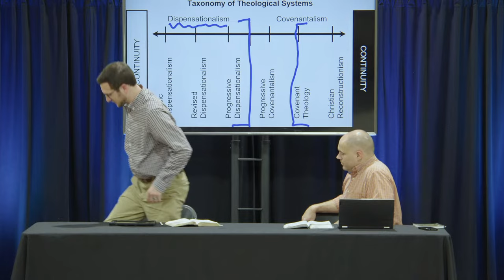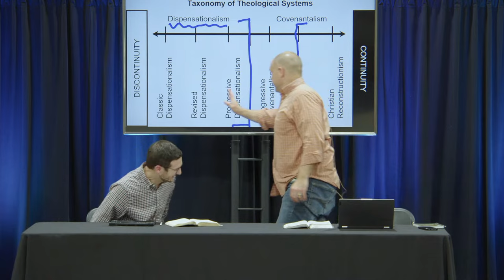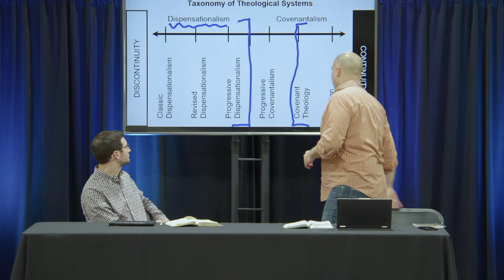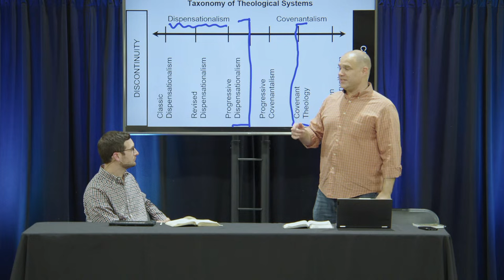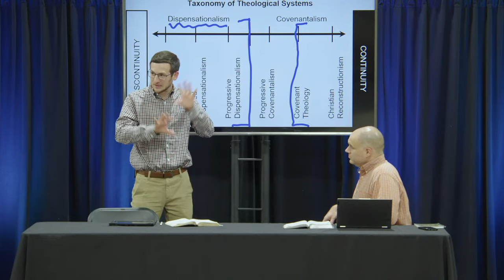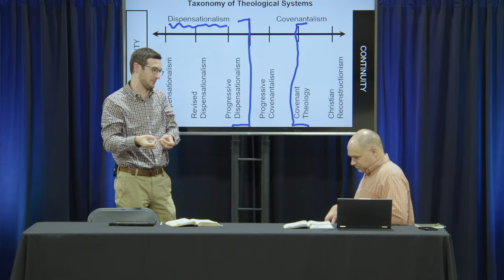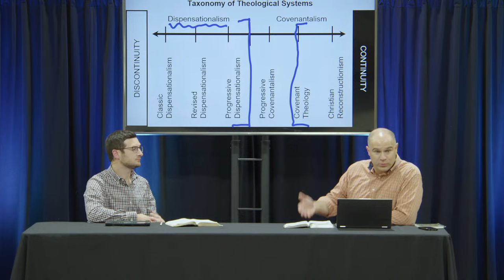Introducing Progressive Covenantalism | How Do We Put Our Bibles Together?